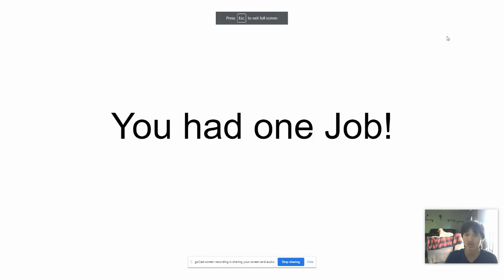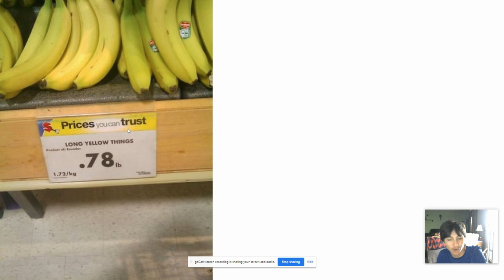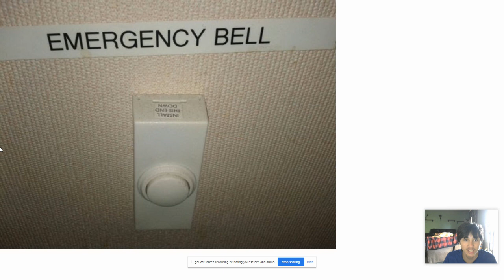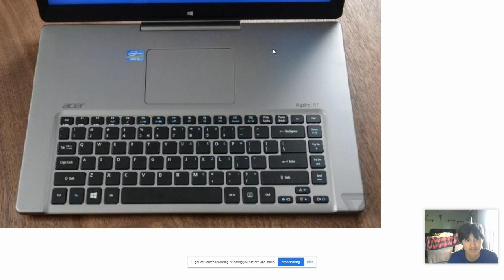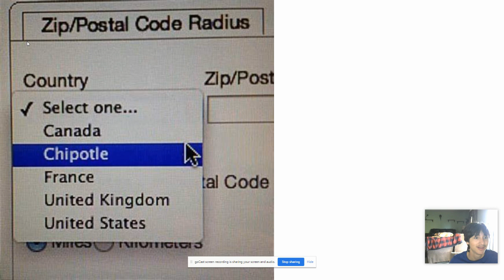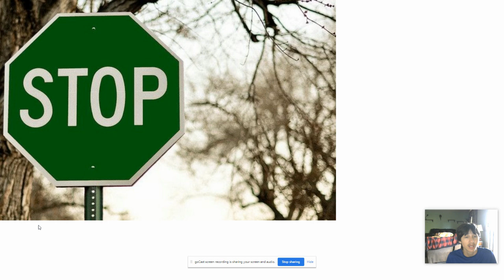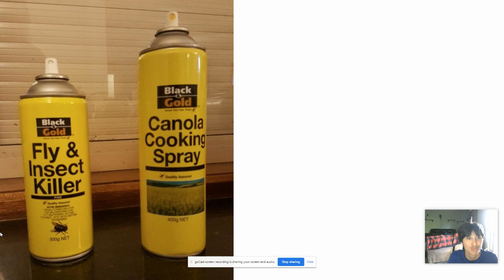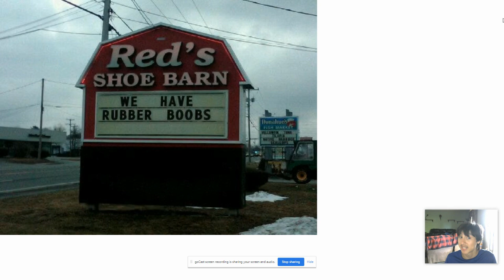You had one Job!